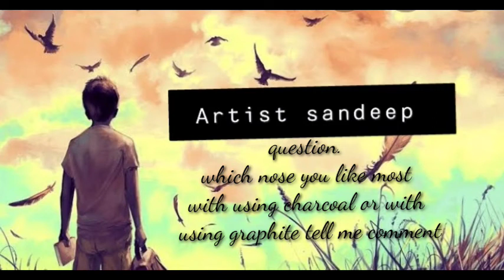How to draw realistic nose 👃🏼with using graphite and charcoal pencils ✍️ which is better??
Hey guys
Artist Sandeep is here

Tell me how is that in comment

Material which is use in this video
Apsara mechano eraser
27×21 CM sheet medium surface
Kneedable eraser

Keep practicing keep improving